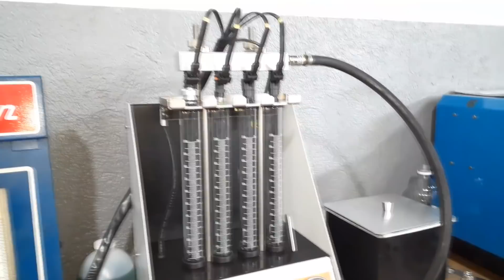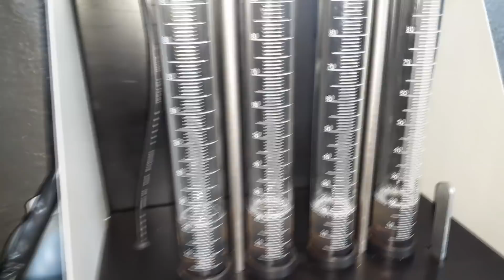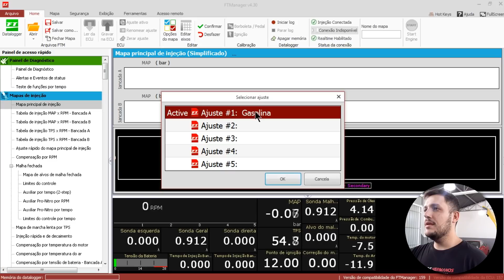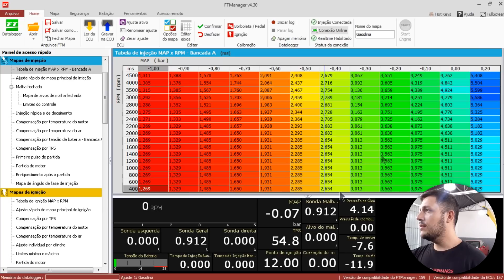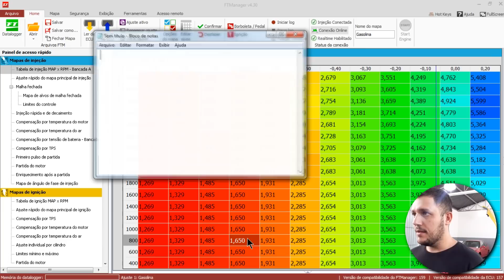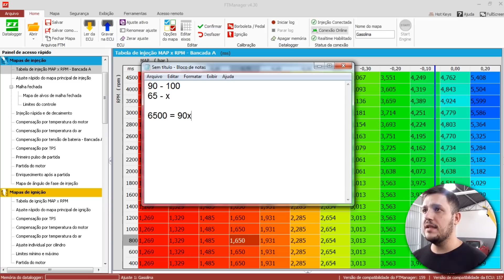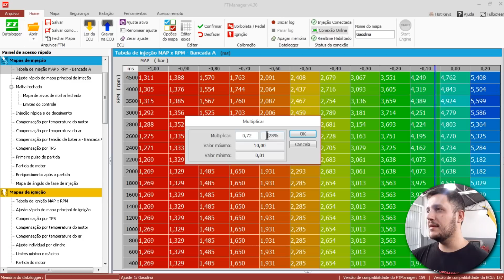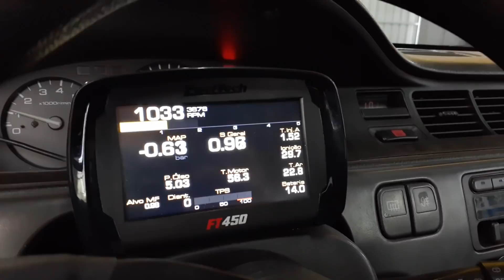#13 - Bicos Injetores Bosch e Injeção Programável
*** LINKS PRINCIPAIS ***

VENDA DOS BICOS BOSCH
RS Performance

Endereço:Francisco de Paula Seara N-28 Navegantes Santa Catarina.